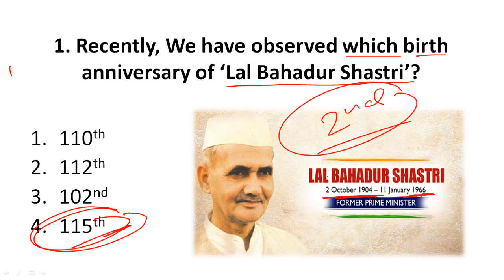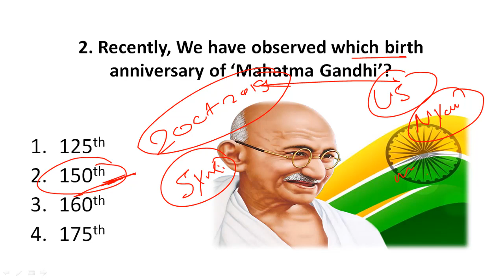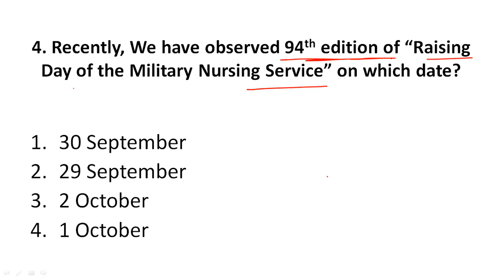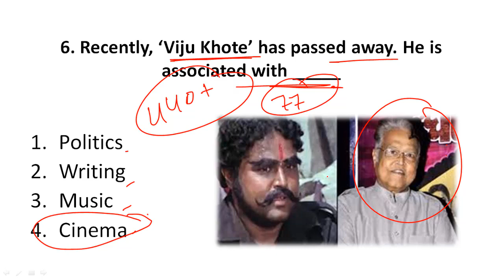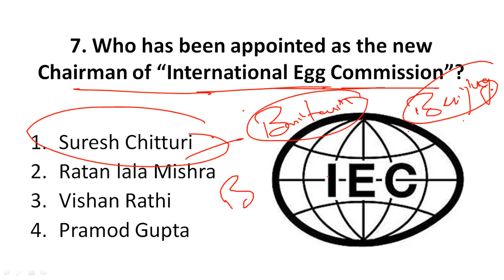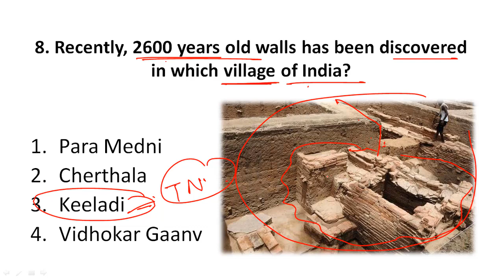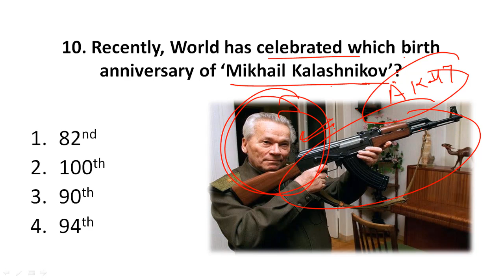3 October 2019 Current Affairs | Daily Current Affairs | UPSC, SSC, IBPS PO, Clerk, CDS, Railways